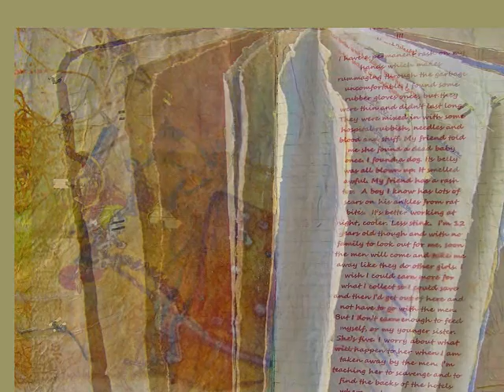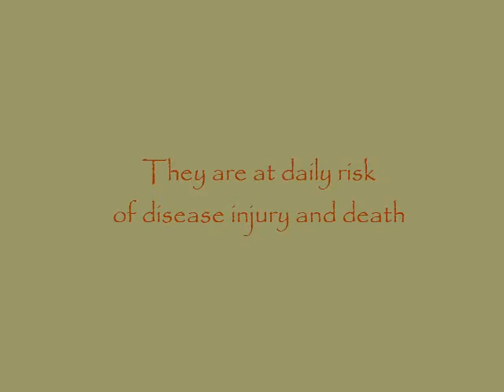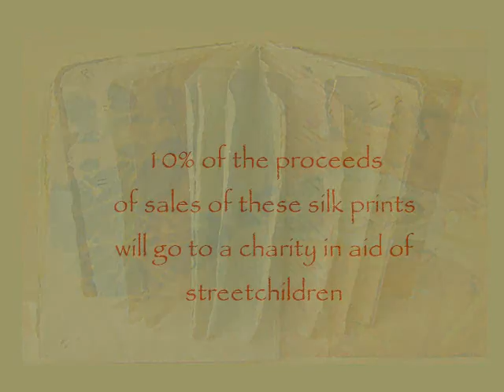The Dust of Life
'The Dust of Life' is the book I wrote, illustrated and produced for Art House Co-op's 'Fiction Project' 2011, which toured various venues around the US before being archived permanently in the Brooklyn Art Library, New York.

The theme I chose for the project was 'I'm a Scavenger' and I used the theme to highlight the plight of child scavengers/street children around the world. The book has 22 pages of images and fictionalised stories of real scavenger/street children.

The images were developed from objects - unrecyclable rubbish/garbage - picked up off a beach in England by artist Fran Crowe during daily walks, over a period of a year. She sought sponsorship for these walks and her efforts raised nearly £1000 for the Marine Conservation Society.

The music is Rob Steven's aptly named 'The Pages of My Life' from his album 'We Are All Giant'. Thank you, Rob.
Read more about 'The Dust of Life' on my blog 'Poetic Mapping' at: